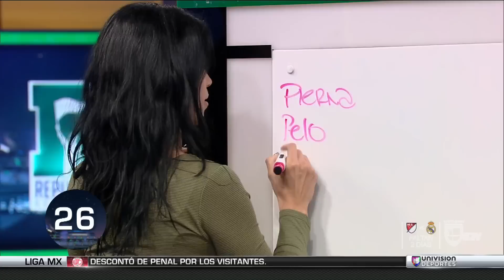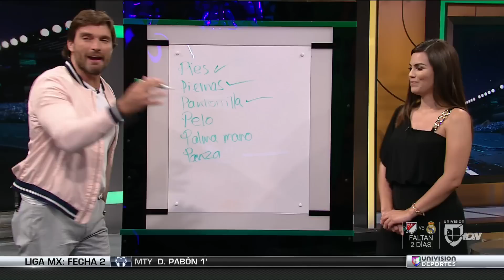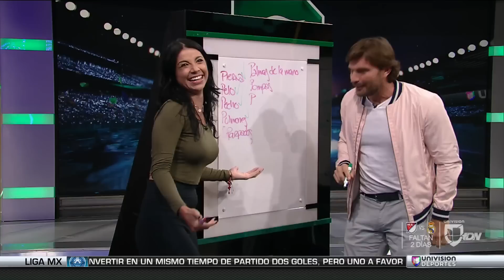Juego del Basta: la modelo María Fernanda Quiroz se enfrentó a la presentadora Karina Banda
La hermosa actriz mexicana participó en nuestro juego de palabras. Su rival fue la encantadora y conductora del programa de entretenimiento Sal y Pimienta. Aquí el gran duelo.